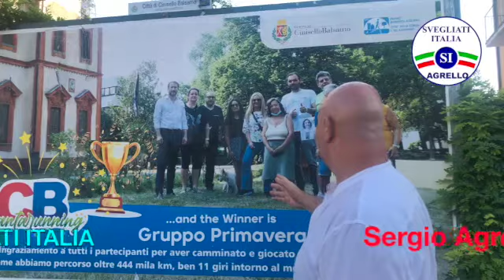CINISELLO BALSAMO IL DEGRADO CONTINUA